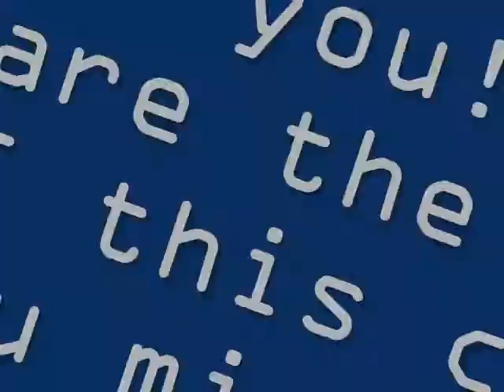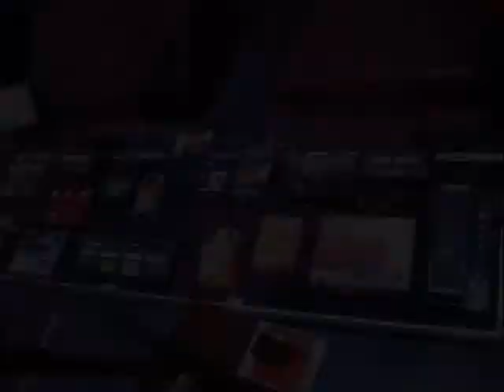Turnin' Left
The epic song turning ' Left by chickenfoot with pics from the tour.